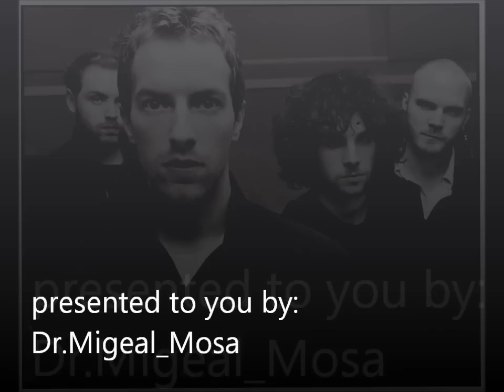Coldplay - Gravity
love song